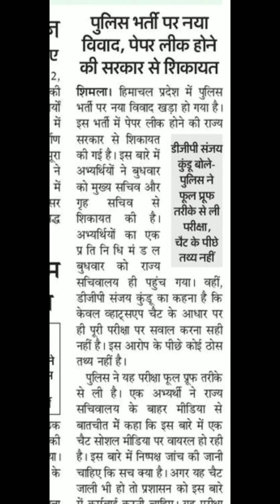HP Constable 2022 भर्ती रद्द हो जाएगी ?😲😲- hpp Big Update on Documentation। पूरी Video देखें !!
Big Update on Documentation
This video is based on my personal analysis.